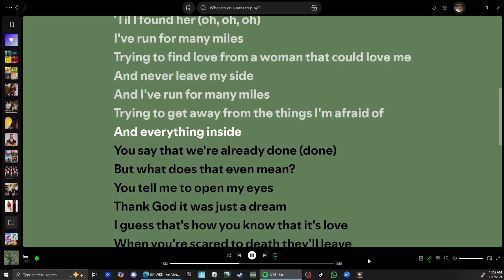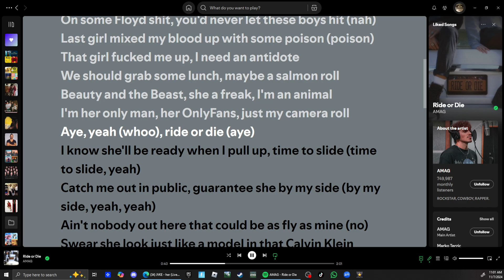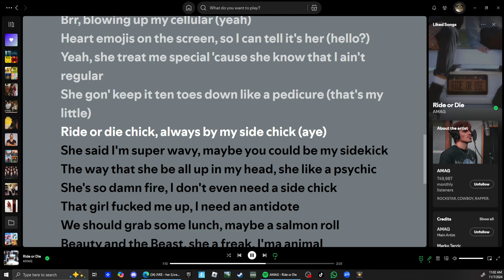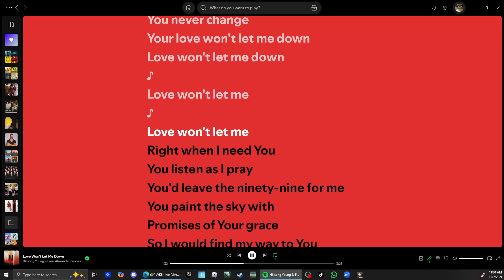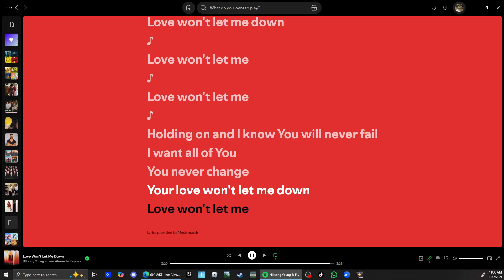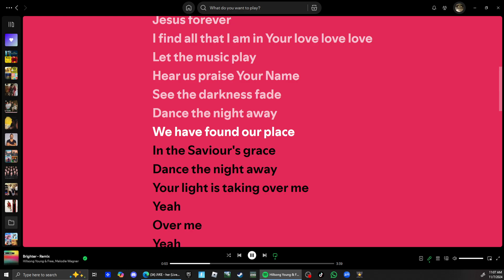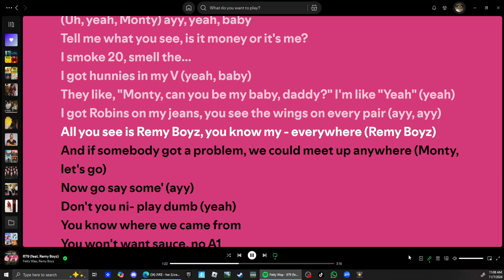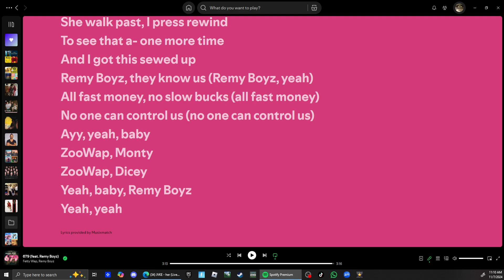Singing cover songs by FlyingBeaver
This video, I am singing cover songs from my Liked Songs from Spotify, go show me some love and support.

15K likes and I will do another video like this.